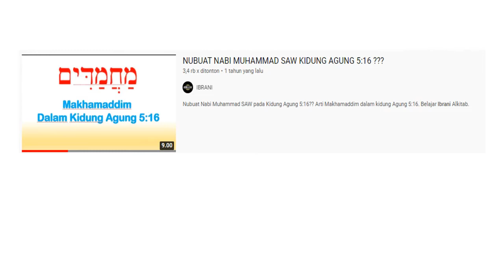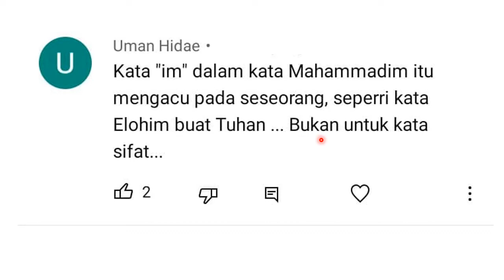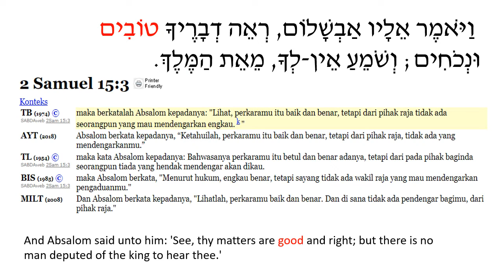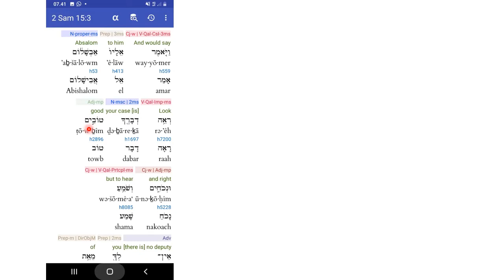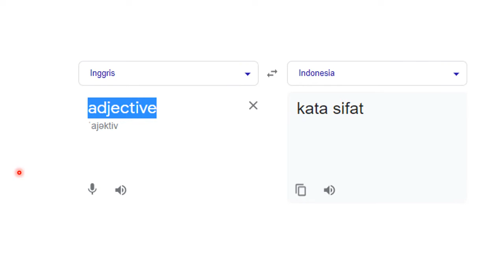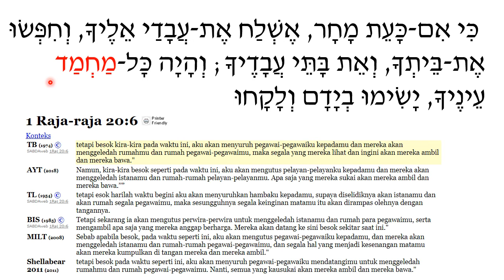KIDUNG AGUNG 5:16 MAKHMAD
Akhiran im dalam kata makhamaddim.
Penjelasan tentang akhiran im bahasa ibrani.